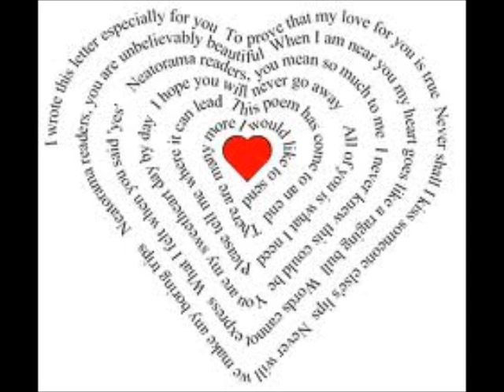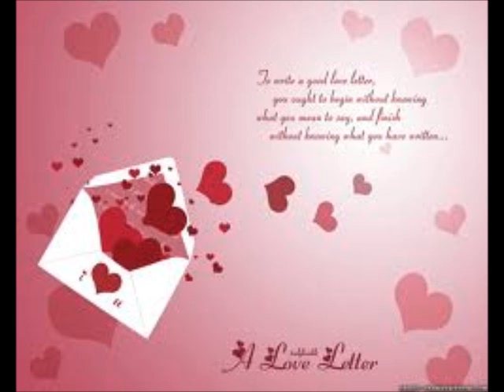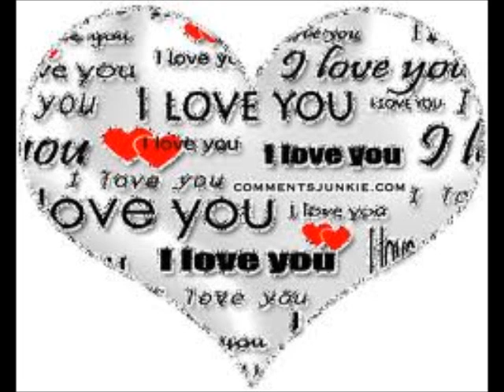When I'm With You - Philip Bartlett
CD That's The Way God Planned It!
Phil Bartlett

Track 1 My Sweet Lord
Track 2 With All I Am
Track 3 Dwell In The House
Track 4 When I'm With You
Track 5 Lord, You Are Good
Track 6 Presence Of The Lord
Track 7 Everlasting God
Track 8 Let The Weight Of Your Glory Fall
Track 9 The God I Know
Track 10 I Want To Ta Ta You Jesus
Track 11 It's Your Blood That Cleanses Me
Track 12 That's The Way God Planned It